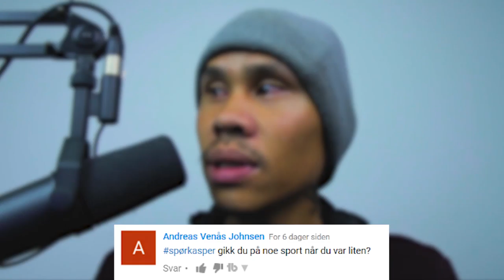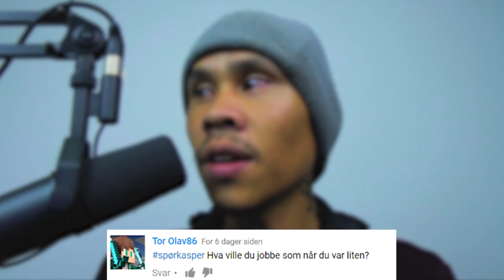SpørKasper - Hvor Høy er du